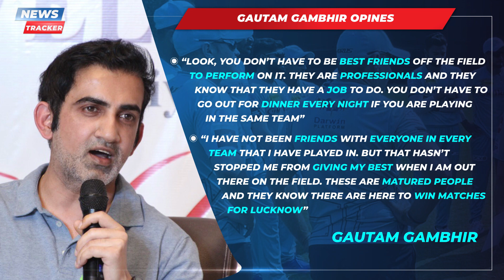Gautam Gambhir Opens Up On Krunal-Hood Playing Together And More Cricket News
Lucknow Super Giants (LSG) mentor Gautam Gambhir sees no issues in Deepak Hooda and Krunal Pandya playing together in IPL 2022. The duo were involved in a major controversy last year as Hooda accused Baroda captain Krunal of misbehaving with him. Moreover, the former even left his state team following the fall-out. However, the two all-rounders will have to join forces this season as LSG purchased both in the mega auction last month.

As both Krunal and Hooda bat in the middle order, they’ll often have to play together. While some reckon their relationship might hamper their performance, Gambhir has different views on the matter. The former Indian opener stated that players in a team don’t need to be best friends in order to bring out fruitful performances. He even shared his experience while elaborating his views.

They are professionals and they know that they have a job to do: Gautam Gambhir
“Look, you don’t have to be best friends off the field to perform on it. They are professionals and they know that they have a job to do. You don’t have to go out for dinner every night if you are playing in the same team,” Gambhir was quoted as saying by Sportskeeda.

“I have not been friends with everyone in every team that I have played in. But that hasn’t stopped me from giving my best when I am out there on the field. These are matured people and they know there are here to win matches for Lucknow,” he added.

Notably, Hooda served Punjab Kings last season alongside LSG skipper KL Rahul. On the other hand, Krunal was the part of the Mumbai Indians set-up. Both all-rounders have proven their mettle in IPL and are certain to start in the initial XI. Alongside batting in the top six, they will also chip in with handy overs. Alongside the duo, LSG have some other key all-rounders in ranks including Jason Holder and Marcus Stoinis. Hence, expectations are pretty high from the team.

Follow us on Google NewsFollow us on Google News